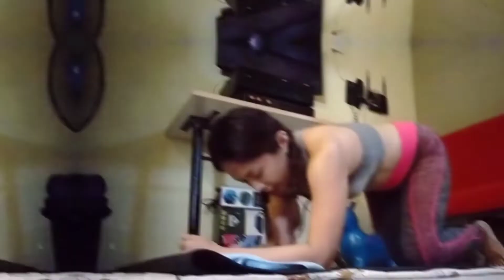Doing Bowflex Advance Plank Workouts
Hi guys!!

So for today's video..I'm gonna show you how I workout at home by doing @Bowflex abs workout...

I'm just challenging my Balance😁

And if you are new to my channel. , you will be updated every time I had a new one..

👉JannyJenn

Jenny Alagon

janny_1286

JannyJenn12